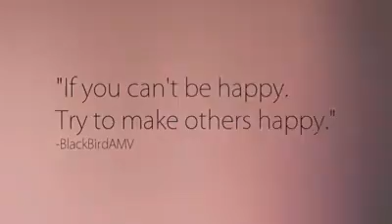AMV Impossible anime MIX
just listen up And Press (y)